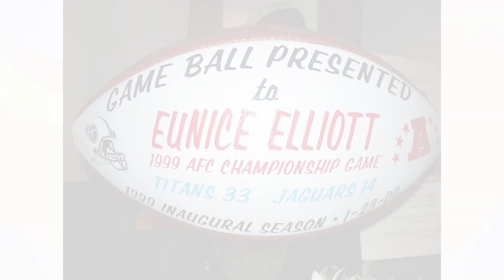The Unbelievable Turnaround: Jared Goff's Impact on the Detroit Lions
Detroit Lions will face off against the San Francisco 49ers on Sunday in the NFC championship game, hoping to snap the franchise's drought without a Super Bowl appearance.

Listen to the full conversation on @iHeartRadio or wherever you enjoy listening to podcasts.

About DTBT:
“Done There, Been That” offers unique viewpoints on the world of sports, prioritizing experience and diverse perspectives over loud opinions. Mike Hill and Eunice Elliott create a captivating conversation that is both informative and entertaining. The friends from Bessemer, Alabama have known each other for the better part of two decades. This unexpected connection will help uncover the surprising links between the seemingly disparate worlds of sports and other cultural spheres.